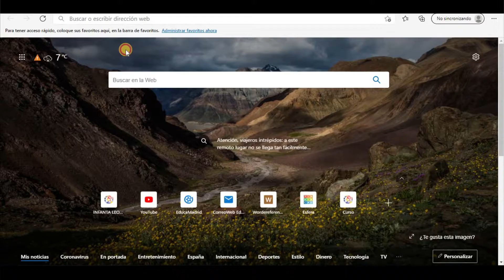Cómo COMPARTIR un PROYECTO en TINKERCAD (circuitos, diseños 3D...)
En este vídeo, explicamos cómo compartir un proyecto de Tinkercad.